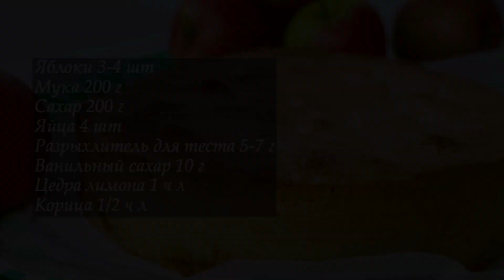Как Вкусно Приготовить Банальную ШАРЛОТКУ С ЯБЛОКАМИ!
Предлагаю рецепт шарлотки с яблоками, как мы готовим всегда дома! Тесто получается воздушным и пористым, яблоки очень мягкие!

Мой второй канал КУХНЯ ЗА 1 МИНУТУ, здесь много быстрых видео-рецептов, кто не любит долго смотреть.

РЕЦЕПТ на форму диаметром 26 см:
разрыхлитель для теста 5-7 г
ванильный сахар 10 г
цедра лимона 1 ч л